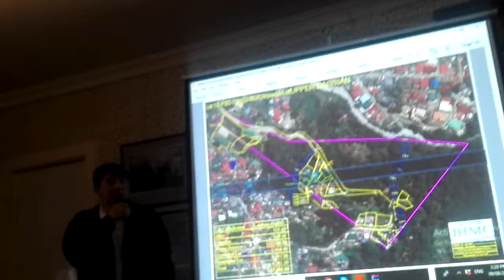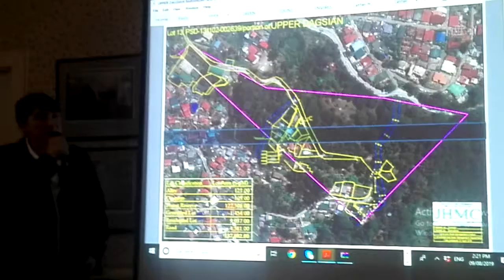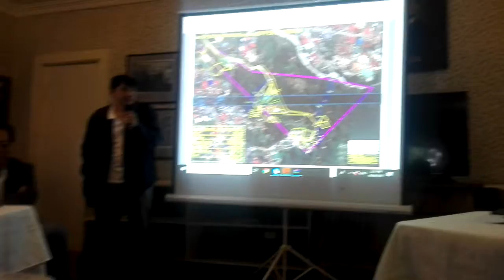20190809: Video 03 of 12 , Re John Hay Segregation, Phase 01 of 03